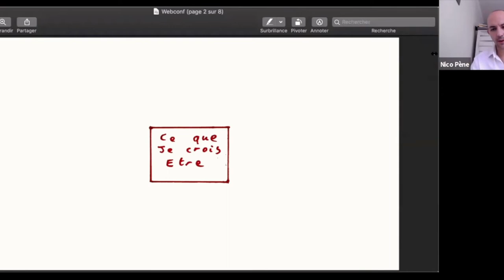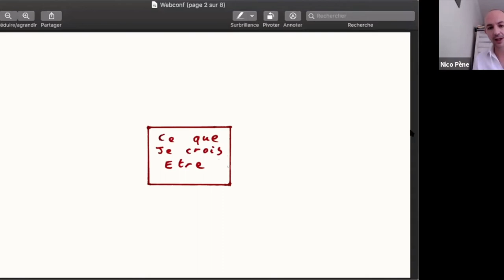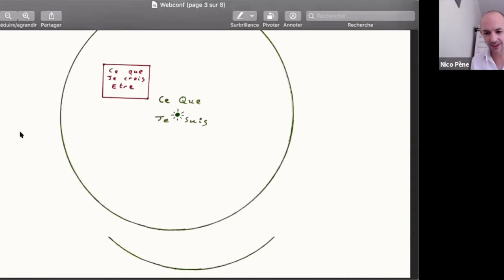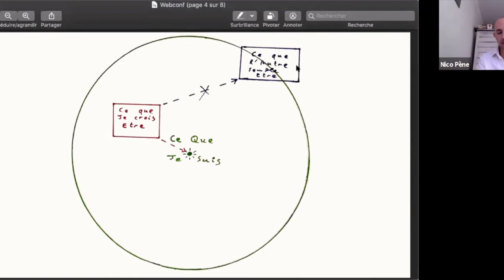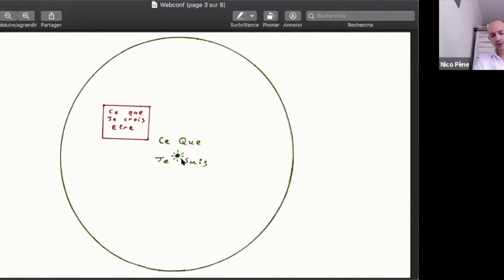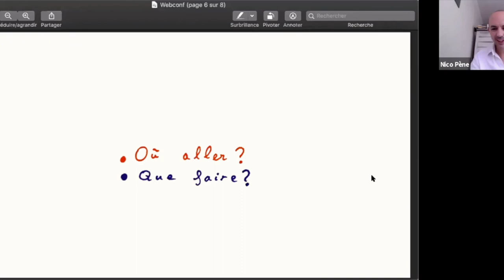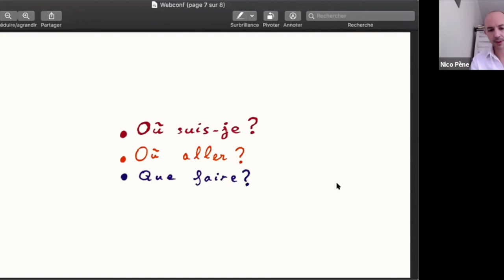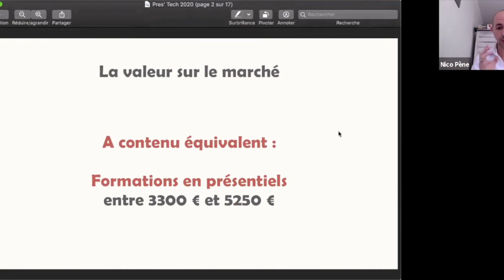Enneagramme & Connaissance de Soi - Conférence Gratuite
Cet accompagnement est assuré au travers d’une approche d’accompagnement Intégral dont les axes principaux sont :